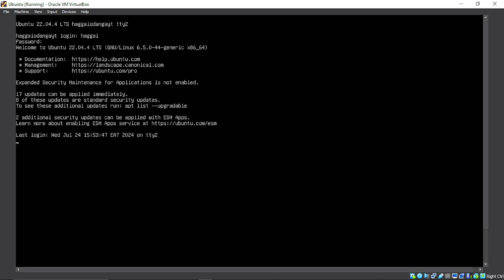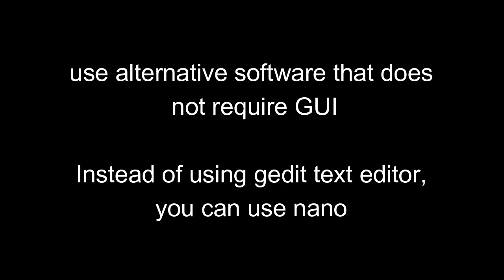UBUNTU: (gedit:204): Gtk-WARNING **: cannot open display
A solution to (gedit:204): Gtk-WARNING **: 22:03:28.442: cannot open display

usdt(TRC20) : TNL29JfK8Xx6boDZ54PqWwTKTxs4k6Z3cj